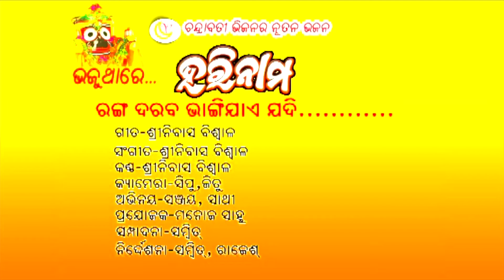Ranga Daraba Oriya Vajan , Chandrabati Vision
chandrabati vision Presents
Oriya Vajan
Ranga Daraba
Direction- Sambit Kumar
Artist- Sanjay